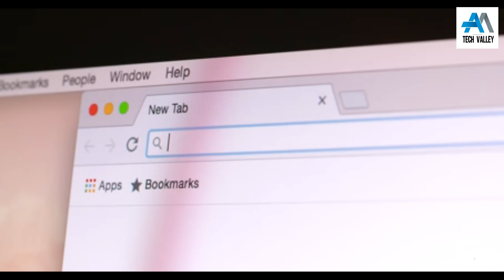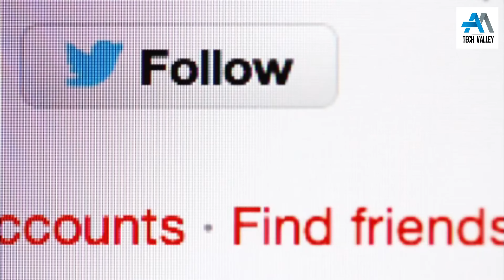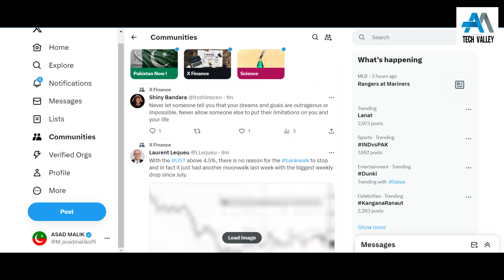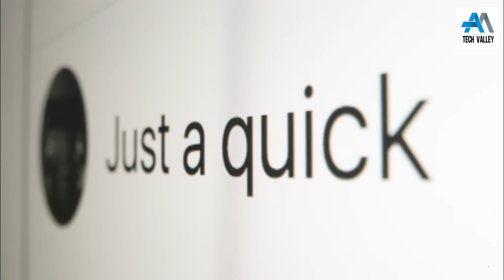How to getTwitter x blue tick || Get Verified on Twitter X | Twitter Verification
In this video, I am Trying to Tell you About  How to getTwitter x blue tick .

M-Tech Software is a leading Web, Mobile App &  Digital Marketing company, and institute in PAKISTAN.